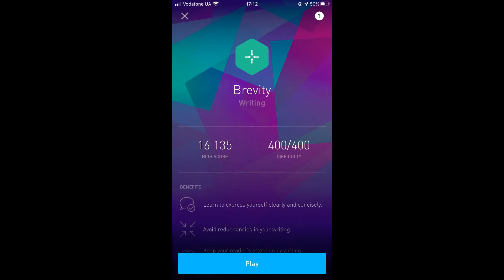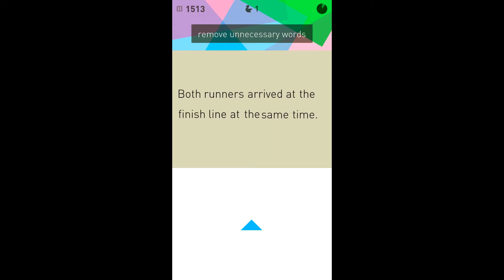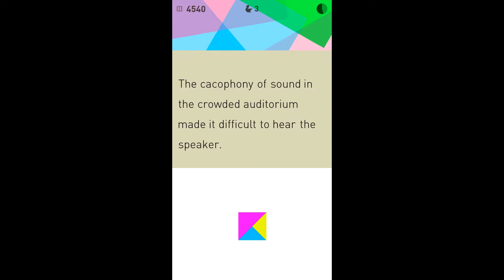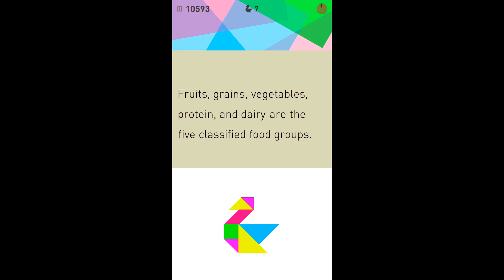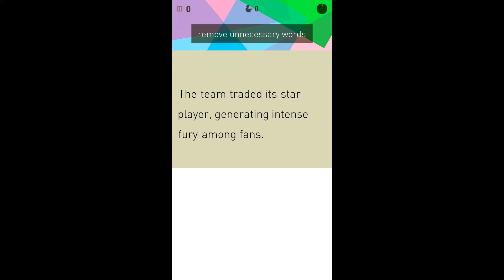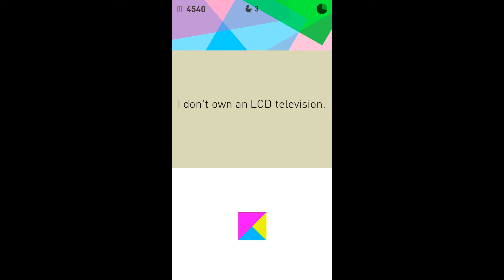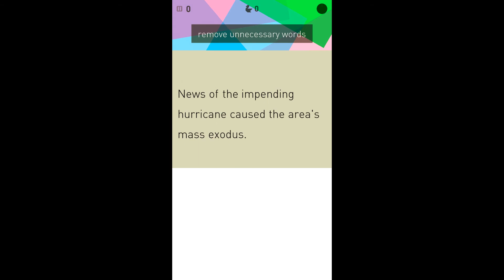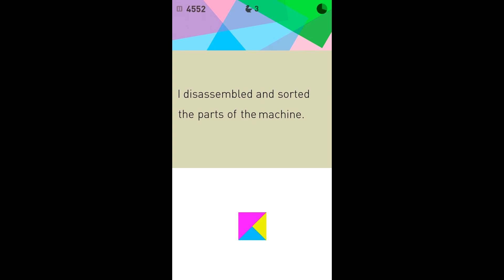BREVITY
This brevity exercise and examples can help you to speak and write clearly and precisely and express yourself briefly. You can practice it on the Elevate App and the result will be amazing.

The Elevate app can help you in both brevity and eloquence. It will also avoid redundancies in your writing, keep your reader's attention by speaking and writing more directly, and teach you to express yourself clearly and concisely.

Use the Elevate app and improve both speaking and writing skills.